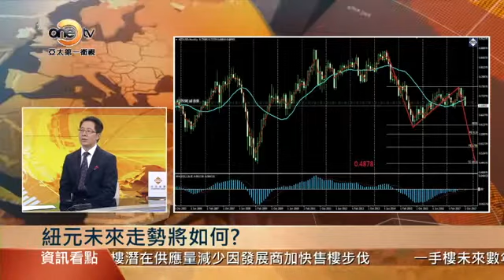【亞太商情】鄭廣復：加拿大央行加快步伐加息 求市場關注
本週三，加拿大央行宣佈維持隔夜利率於1%水平不變。鑒於經濟面臨的風險和不確定性，下次加息時間由明年1月推遲到了3月，并將明年加息次數由4次下調至三次。在7月和9月連續兩次加息之後，加拿大央行這次表現出的謹慎態度拖累加元大跌。